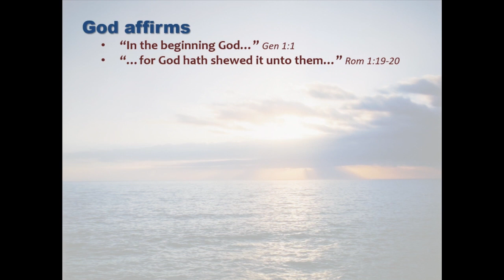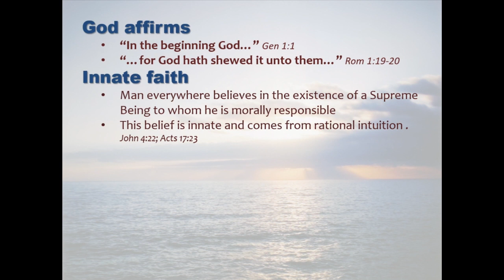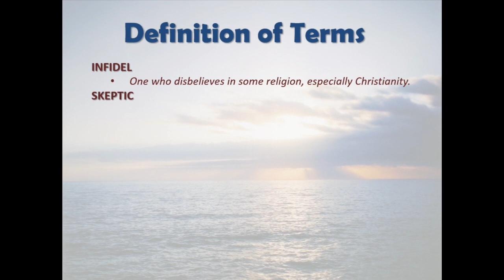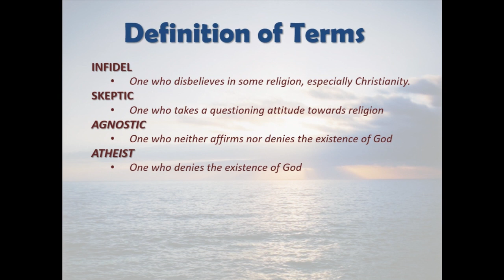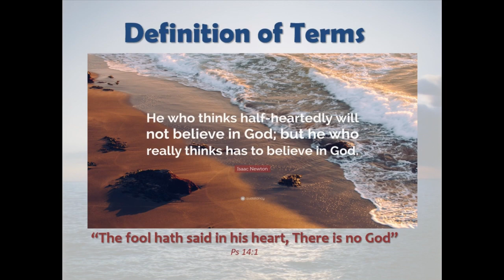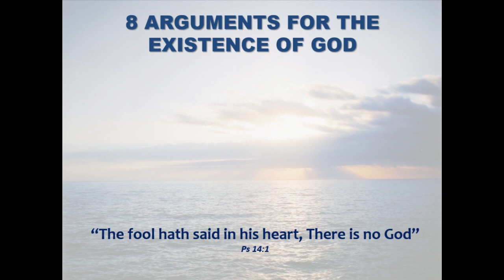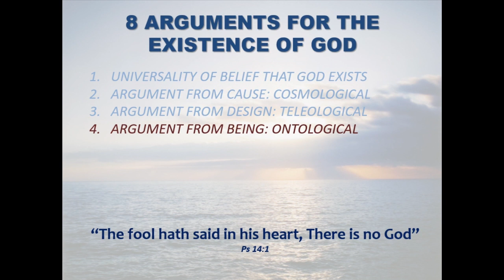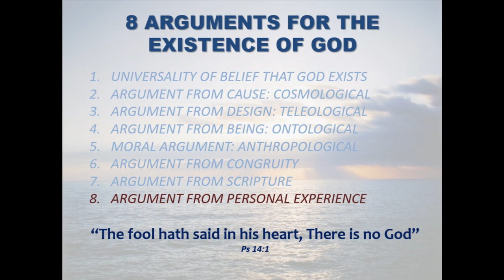God - DOCTRINE L4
God simply affirms His existence. Whilst ultimately it is only through faith that we can accept the plain statements of scripture that teach the existence and reality of God, there are yet arguments and evidences that can be presented to demonstrate the veracity and reliability of God's Word, the Bible and what it teaches us about the Almighty Creator.